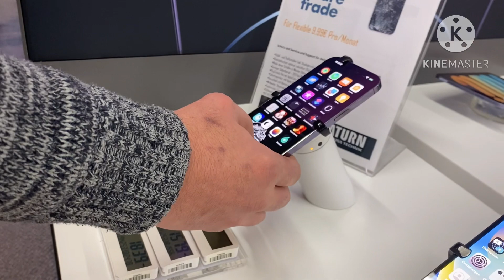Ria gollen sopping schuhe